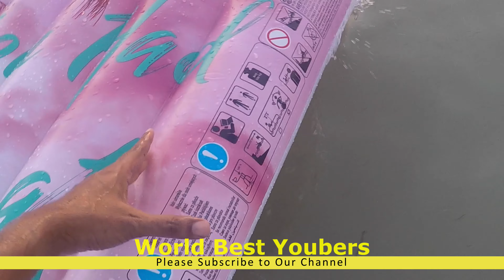FLOATING BED KIDS SCARED PLAYING ON THE BEACH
If you see a clip that you own that you did not submit or give consent for use, we have likely received false permissions and would be happy to resolve this for you! Please drop us a line at Comnments.